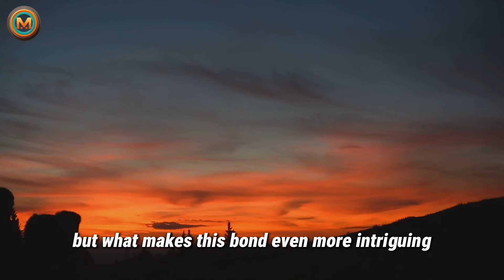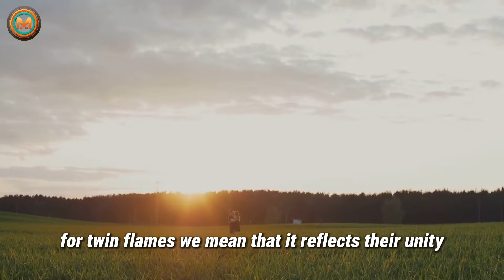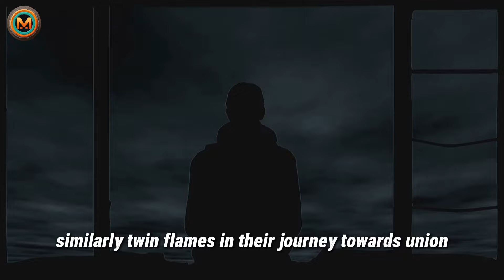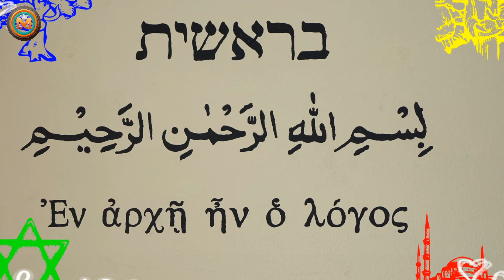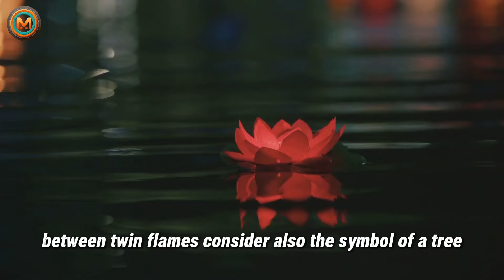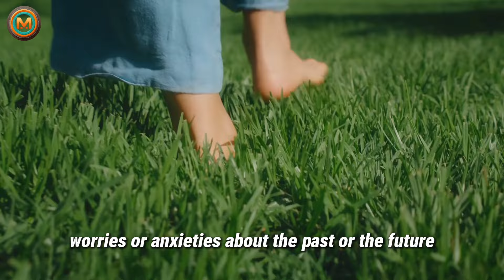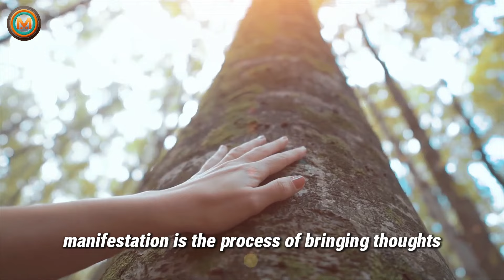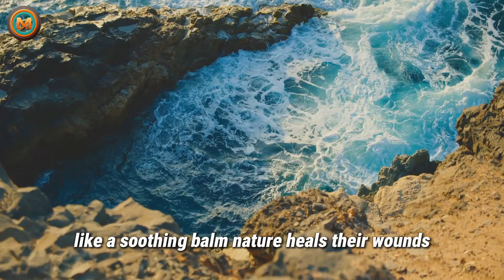7 Reasons Why Twin Flames Are So Close to Nature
In this captivating video, we delve into the enchanting realm of Twin Flames and their deep intertwining with nature. Join us as we uncover the 7 compelling reasons why this extraordinary bond is not only profound but also inseparable.

Explore the mystical connection between Twin Flames and the natural world, and gain a new perspective on the beauty and power of this unique relationship. Don't miss out on this insightful journey!

Timestamps:

00:00:00 Introduction to Twin Flames and their Connection to Nature
00:02:10 Reason 1 - Nature as a Mirror
00:04:38 Reason 2 - Energy Exchange
00:06:48 Reason 3 - Spiritual Growth
00:09:16 Reason 4 - Healing Properties
00:11:04 Reason 5 - Symbolism
00:13:09 Reason 6 - Grounding
00:15:37 Reason 7 - Manifestation
00:17:43 Conclusion